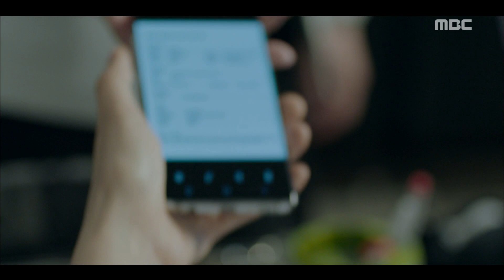[Speciallaborinspector] EP31, EP32,appear by helicopter,특별근로감독관 조장풍 20190528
appear by helicopter